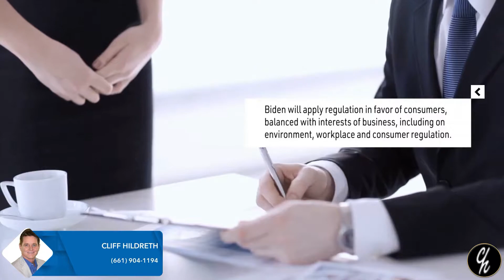Real News 11 15 - How a Biden Administration will affect housing. Real Estate Agent Santa Clarita Ca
How will the new administration affect the housing market? Here's a few thoughts about it.

real estate agent santa clarita ca - top real estate agents in santa clarita ca - real estate agent valencia ca